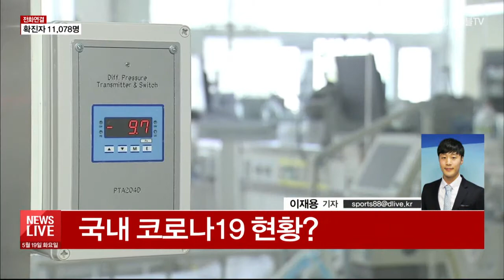[전화연결] '코로나19' 11,078명…수능 연기 가능성 제기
【 스튜디오 】
계속해서
등교개학 관련 내용
조금 더 짚어보고
코로나19 발생상황
살펴봅니다.
취재기자 연결돼 있습니다.
이재용 기자?

- 네, 보도국입니다.

질문1.
다소 진정세로
접어들었다고 조심스럽게
볼 수 있는데
확진자는 얼마나 늘었습니까?

- 네, 오늘 0시 기준으로
국내 코로나19 확진자 수는
총 11,078명입니다.
어제보다 13명 늘어났습니다.
사망자 수는 263명입니다.
어제 0시 이후로 사망자는
다행히 나오지 않았습니다.
서울의 확진자 수는 742명입니다.
어제보다 6명 더 늘었습니다.
사망자는 지금까지 4명입니다.
서울의 감염경로 현황은
어제 10시 기준입니다.
해외접촉 관련이 263건으로
여전히 가장 많고요.
개별 산발이나 조사 중인 사례를 의미하는
기타가 133건, 구로구 콜센터 관련이 98건,
이태원 클럽 관련이 93건 등입니다.

질문2.
한주 연기됐던
고등학교 3학년의 등교·개학은
내일 예정대로 진행되잖아요.
문제는 학생들의 안전인데,
조희연 교육감이
코로나19 상황이더 악화될 경우
수능을 더 연기해야한다는
주장을 했다고요?

- 네, 조희연 서울시교육감은 어제
등교수업 운영방안을 발표하면서요.
코로나19 위기가 심화되면
고교생의 등교도 당연히
재검토해야 한다고 말했습니다.
상황에 따라 등교수업을
원격수업으로 재전환할 수 있다는
여지를 남겨 놓은 겁니다.
또 올해 대학수학능력시험을 현재 틀 내에서
한 달까지 연기가 가능하다,
대학이 4월 1일 개학하는 게
불가능할 게 없다고도 말했습니다.
앞으로도 코로나19가
악화될 수 있다는 가능성을 열어두고
대비해야 한다는 취지로 풀이됩니다.
올해 수능일은 오는 11월 19일에서
현재 12월 3일로 2주 연기된 상탭니다.
지금까지 보도국에서
코로나19 소식 전해드렸습니다.